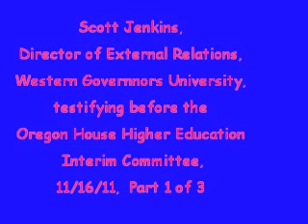Oregon Hearing, Western Governors University, 1116/11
Scott Jenkins, Director of External Relations, Western Governors University, testifying before the Oregon House Higher Education Interim Committee, 11/16/11, Part 1 of 3